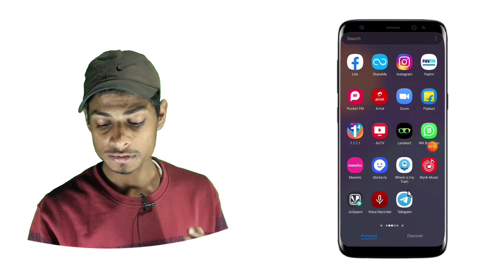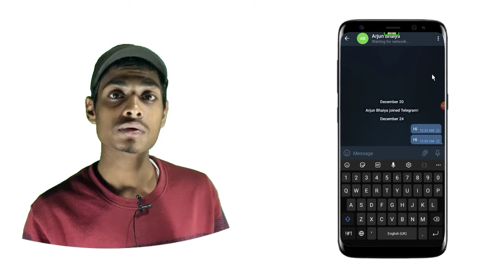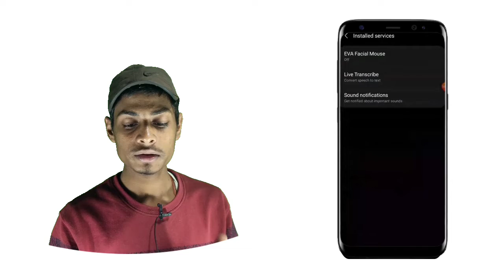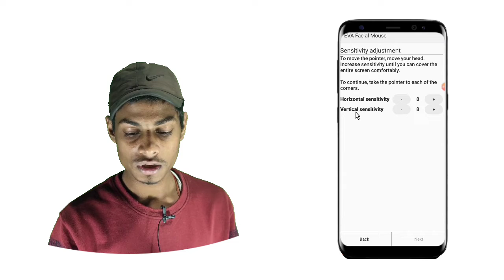Control Smartphone With Eyes🤯? How To Control Android Smartphone With Eyes ? Phone Control with Eyes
Hello Dosto 🤟 Aaj Ki Ye Video Bhut Hi Jade Interesting Hai, Because Doston Aaj Ki Es Video Me Baat 🧐krne Wala Hu Ki How To Control Android Smartphone With Eyes😲 Ji Bikul Sahi Dekha Aapne. So Chalye Baat Krte Hai, Control Smartphone 🥰With Eyes Ke Ware Me And Haan Video Ko End Tk Dekhna.